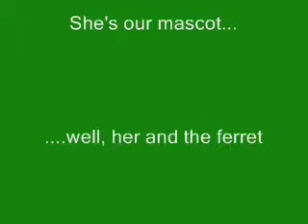bunny fetches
My cat likes to play fetch.